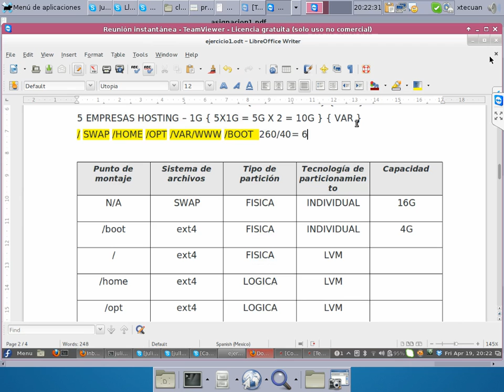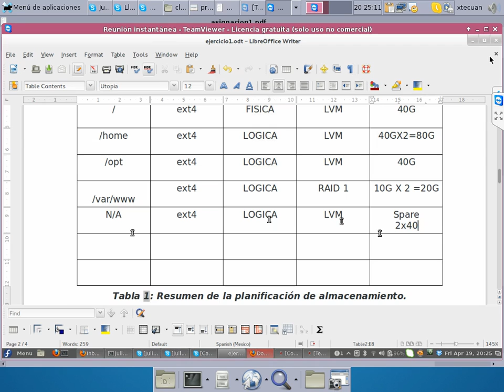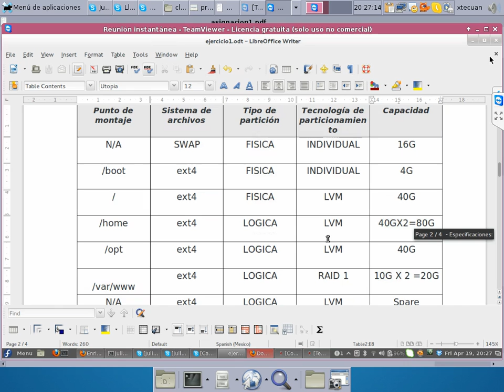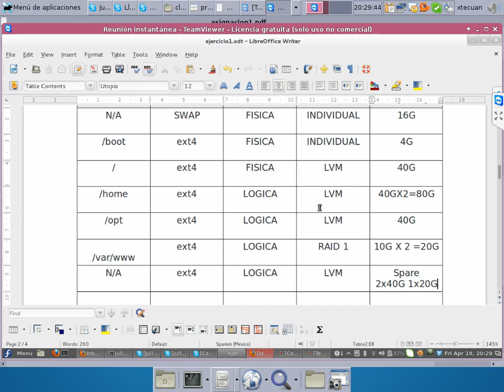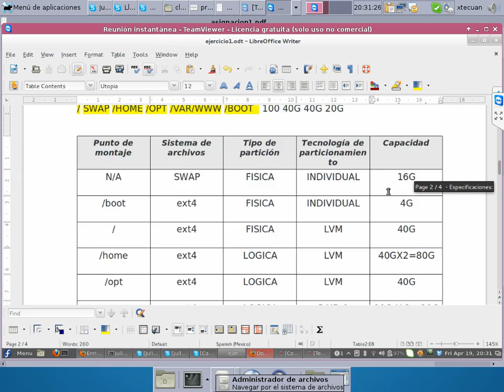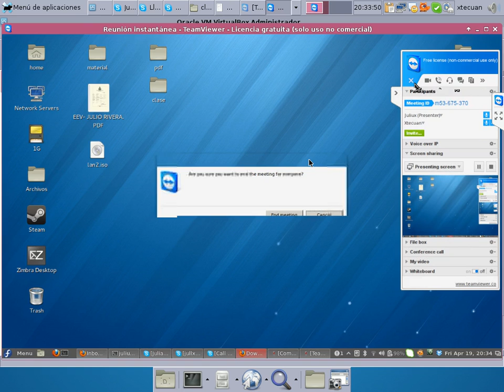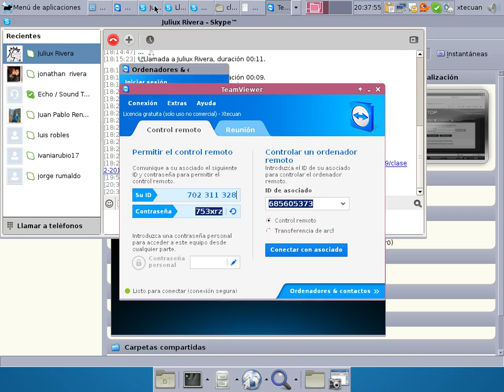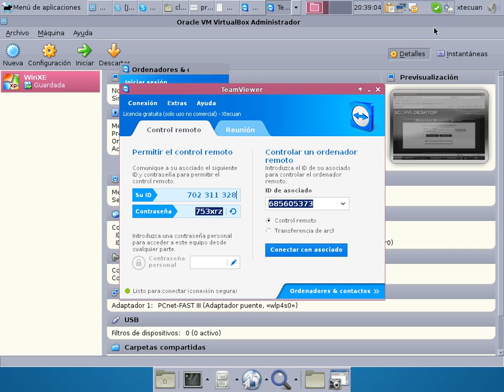Video3_Clase2_AREDES_MIR